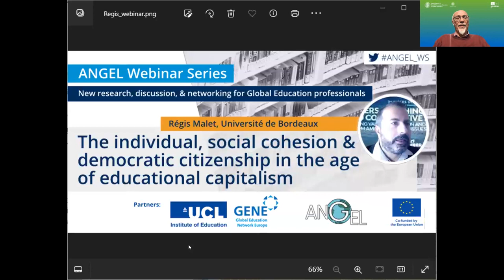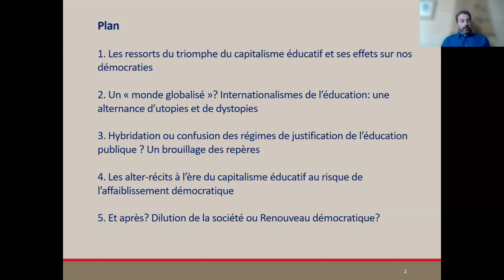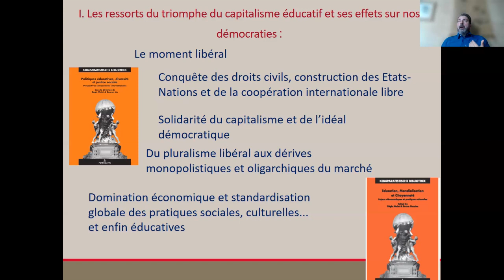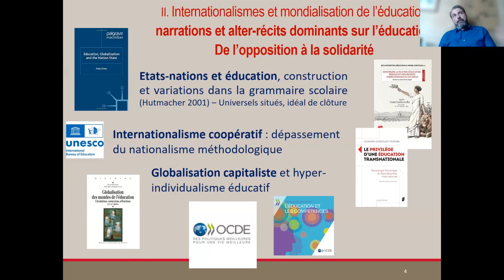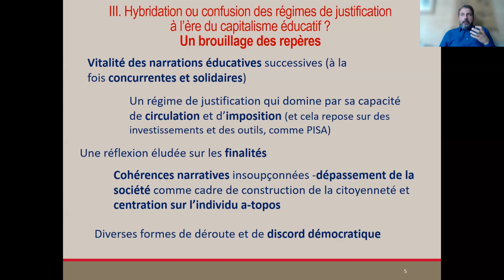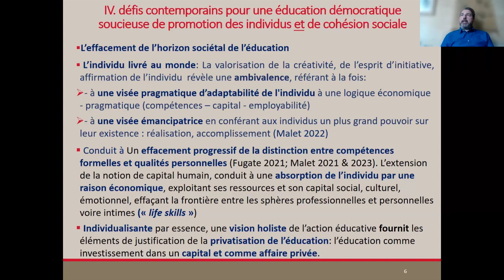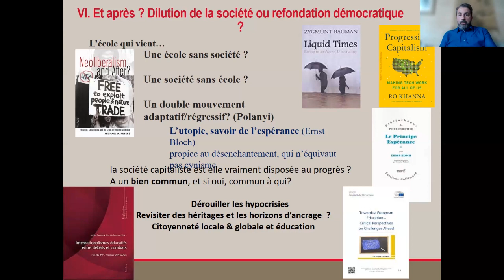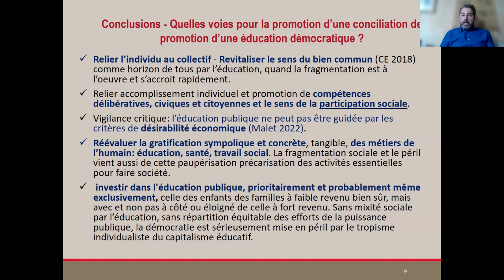The individual, social cohesion, and democratic citizenship in the age of educational capitalism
This short webinar features a presentation from Régis Malet (Université de Bordeaux, Institut Universitaire de France) that explores democratic citizenship in the age of educational capitalism. The event aims to be accessible to both English and French speakers and will be held in a mix of languages.

OUTLINE
The hybridization of educational policies by the global imposition of a market-based regime of justification and the promotion of human capital, raises questions about the effects of the triumph of an atopos individual ("out of place individual" or "nowhere individual"), in terms of social cohesion and democratic citizenship. The global transition to educational capitalism has indeed affected the cause of education, understood both as an ideal of emancipation and as the construction of the common good for our societies.

In its alliance of calls for creativity, adaptability, empowerment, and control over one's professional life, educational capitalism places the question of individual autonomy at the heart of its project, and at the same time absorbs the individual into an economic rationale that exploits all the individual's resources, distinguishing between his or her social, cultural and emotional capital, and no longer sparing any boundaries between the professional and personal or even intimate spheres ("life skills").

This growing dilution of the individual in capitalist education, for the benefit of a community in which he or she is expected to be both creative and efficient, is shaping a hyper-individualistic conception of learning and success, for a profit that may ultimately elude the individual altogether. Arendt was careful to distinguish in the human condition the relationship between the private and the public, components of human life and the human condition, which it is perilous on the democratic level to dissolve for the sake of promoting an individual left to the world, rich in all his validated capital, or not.

What answers can a properly democratic education provide to this fragile balance between the public and private spheres of the individual condition? How can public educational institutions both recognize individuals and contribute to the necessary balance between the private and public spheres of human life?

It is precisely in this balancing act that the difference lies between a civic education that respects differences, a democratic citizenship, and what, in a capitalist conception of education, is ultimately more oppressive than emancipatory for citizens educated and trained to make the demands of a globalized economy their own. This vision is nurtured by an ideal of democratic deliberation and critical, civic vigilance - values for which education and training are essential tools, aimed at creating conscious, enlightened, responsible and supportive citizens. Such an ambition implies taking into account democratic advances as well as difficulties and regressions, in Europe and beyond, in order to better prepare young people and the teachers who accompany them for controversy, debate, critical citizenship and democratic vigilance (Malet 2021, Malet & Liu 2021, Malet & Garnier 2020).

ANGEL WEBINAR SERIES
This event is part of a series of online events run by the Academic Network for Global Education & Learning. The series is aimed at Global Education professionals, as well as anyone with an interest in research in the fields of Development Education, Global Citizenship Education, Human Rights Education, Education for Sustainable Development, Education for Peace, and Intercultural Education.